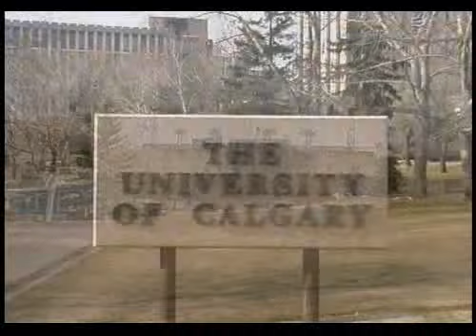Condo on 29th Street NWF